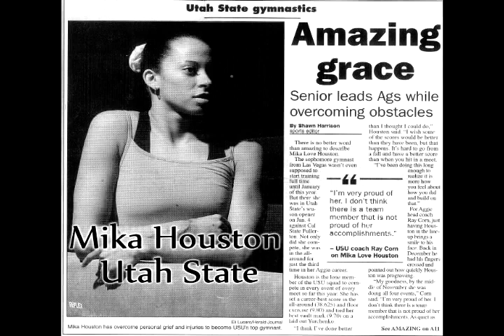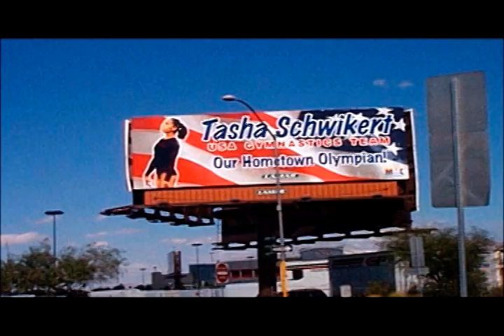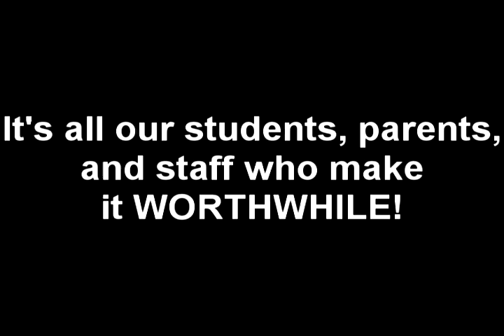Gymcats 1992-2012 - 20th anniversary!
So many years of success and fun.  Thank you to everyone who helped make Gymcats what it is today!! 20th anniversary!